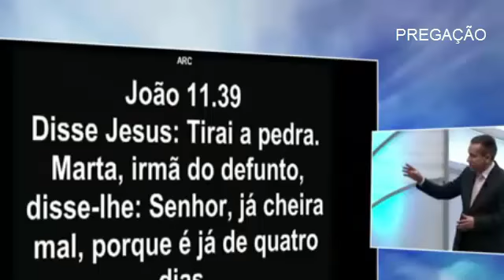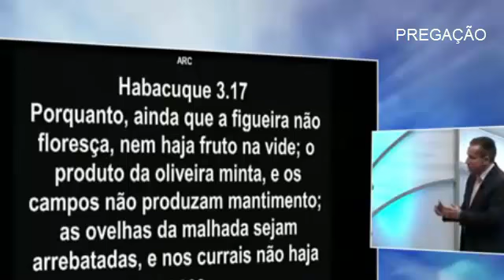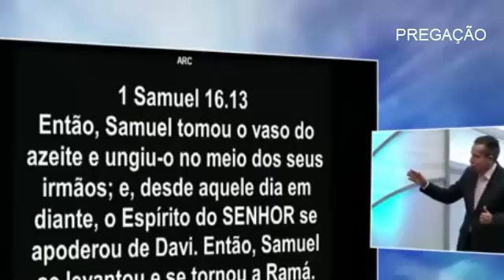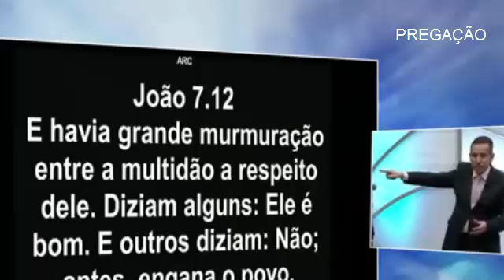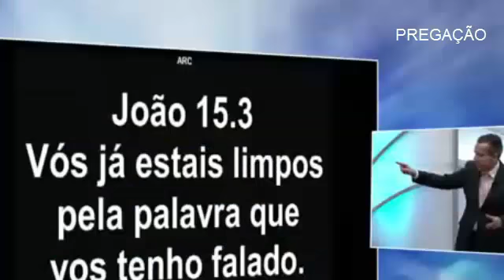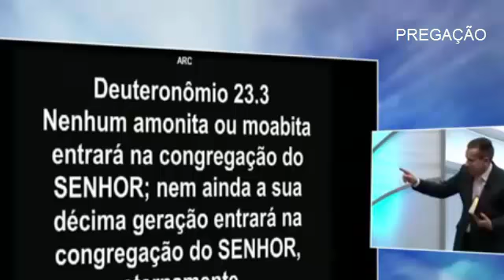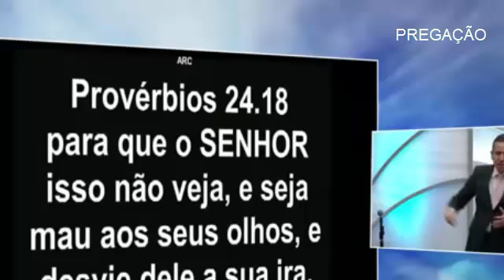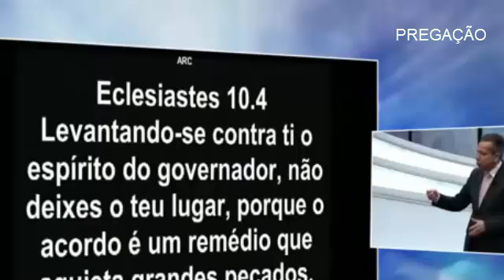Pr. Jayme de Amorim Quando Deus fala sua vitória é certa - 16/09/2024